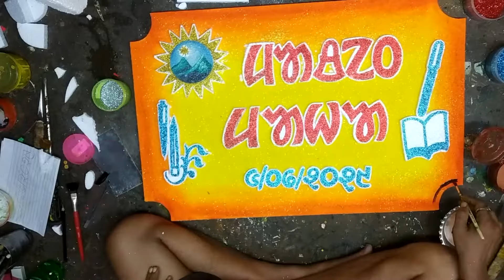How To Make Thermocol board for Teachers Day- शिक्षक दिवस पर थर्मोकोल बोर्ड बनाएं|Apna designer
In this video, I have created a Thermocol design for Teachers day. My channel is still new, so if you want Similar Artistic videos in the future, then please subscribe, Like and Share it, it will Increase my Morale... Thank You So Much...

3d thermocol design
thermocol design for decoration
thermocol ka design
thermocol nameplate designs
thermocol ki design
thermocol painting designs
thermocol wedding design
thermocol sheet design
thermocol ke design
wedding thermocol design
thermocol design house
thermocol carving design